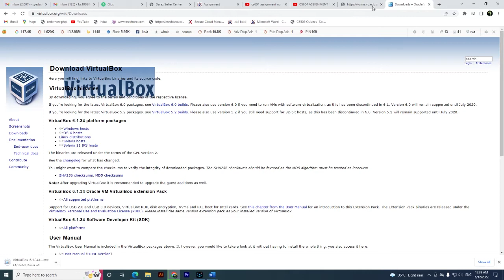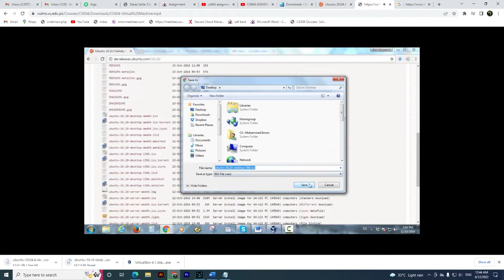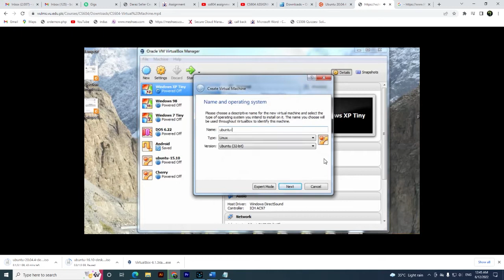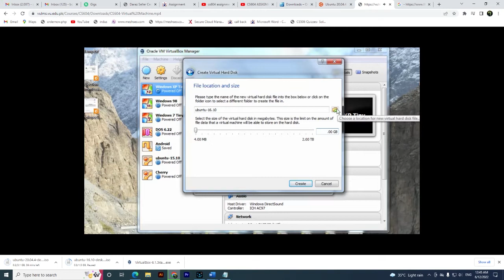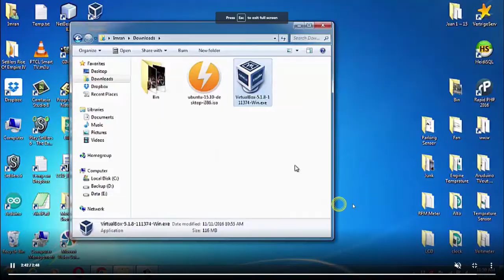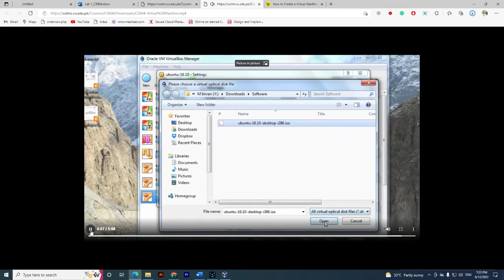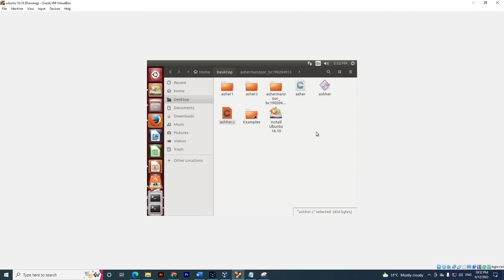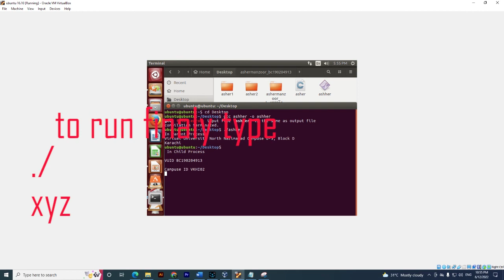CS604 Assignment no 1 Solution | Spring 2022 | with Solution file | with Reference || By Vu BsCs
Allahhafiz! :)